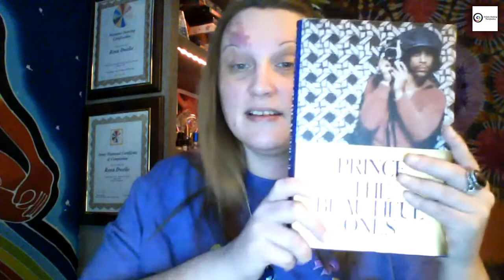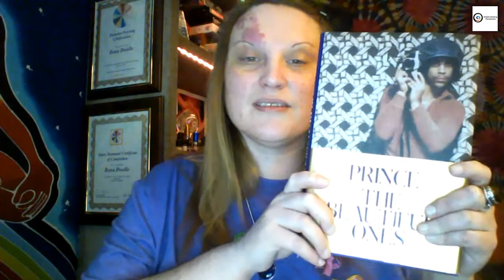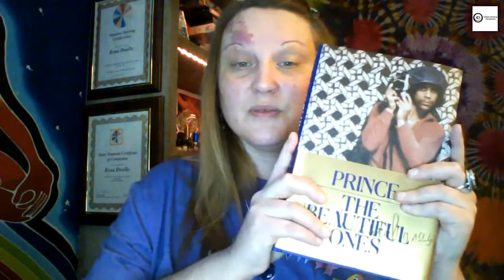The Rainbow Bridge: Episode 62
12/26/19

The Rainbow Bridge shares information, education, and beautiful meditation experiences based on my foundational education of Dowsing, Geomancy, and Spiritual Alchemy. These unique methods work to clear physical, mental, and emotional blocks from your mind, body, soul, and environment. Through this work, I help people all over the world transform their lives and the energetic vibration of the environments that they live, work, and play.

In this episode of The Rainbow Bridge, I discuss my beautiful and spiritual relationship with the artist formerly known as Prince. Prince is a BIG part of my spiritual advisory team. I welcomed him into my life about a year ago, and from there it has been a beautiful adventure of growth and transformation. I am truly honored to work with his spirit and his beautiful energy.

Tune into the show to learn more.

Facebook.com/HolisticHealingTherapeutics

The Rainbow Bridge airs on Thursdays on the Holistic Healing Therapeutics Facebook Page:

Facebook.com/HolisticHealingTherapeutics